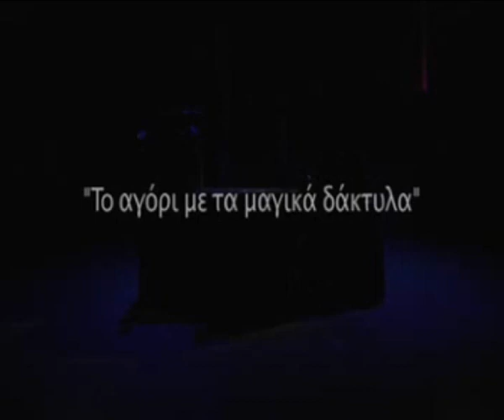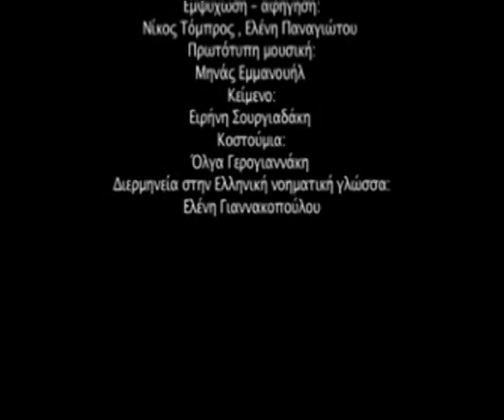Το αγόρι με τα μαγικά δάκτυλα στην νοηματική.mpg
Πρόκειται για μια παράσταση θεάτρου μαριονέτας με κούκλες , τεχνικές αφήγησης παραμυθιού και σύγχρονου θεάτρου σκιών με παράλληλη διερμηνεία στην Ελληνική νοηματική γλώσσα
Απευθύνεται σε παιδιά 4 ετών και άνω .
Διασκευή-σκηνικά: Θέατρο Μαριονέτας Ανταμαπανταχού
Σκηνοθεσία: Νίκος Τόμπρος
Εμψύχωση -- αφήγηση : Νίκος Τόμπρος , Ελένη Παναγιώτου
Πρωτότυπη μουσική: Μηνάς Εμμανουήλ
Κείμενο : Ειρήνη Σουργιαδάκη
Κοστούμια: Όλγα Γερογιαννάκη
Διερμηνεία στην Εληνική νοηματική γλώσσα: Ελένη Γιαννακοπούλου